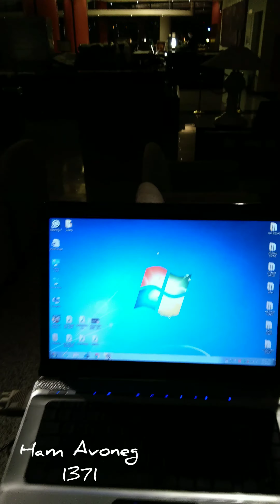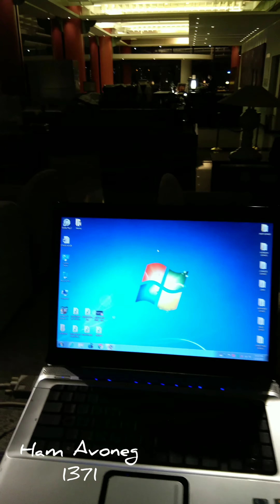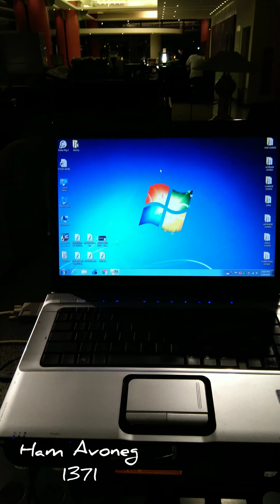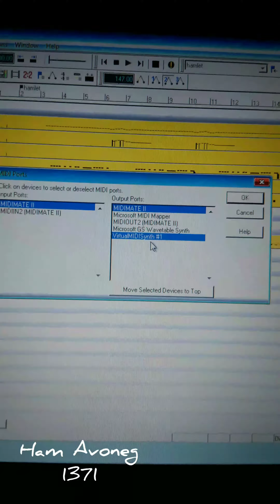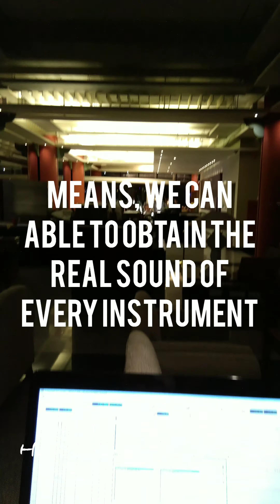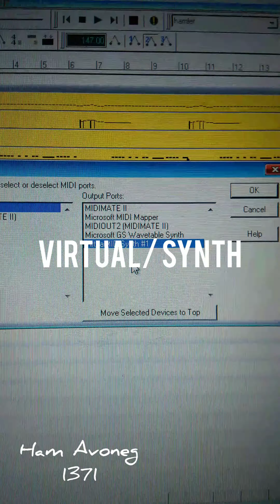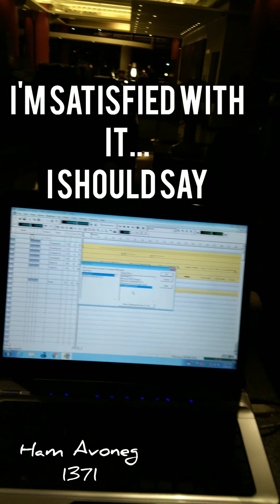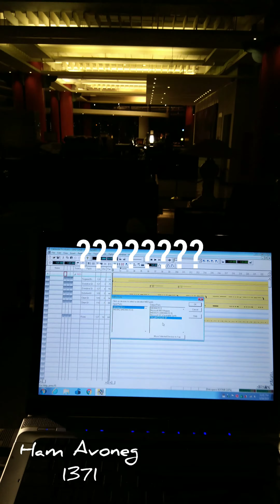ROLAND SC 88 Pro / Sound Module? or Soundcard? Which is Better? (Tagalog) EngSubtitle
Hardware or Software?

Comparing the audio provided by Hardware, and by the Soundcards?

The main purpose of this video is to educate our fellow Musicians about choosing the ideal Sound options for everyone.

Idea of this video is based in my personal Experience ONLY.
Please share yours.

To keep Everyone Updated